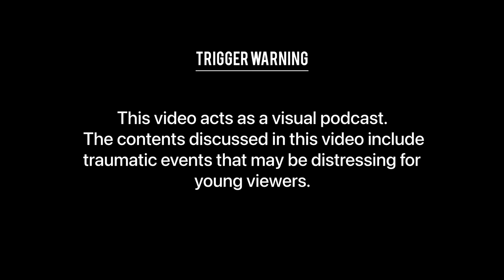Behind The Screens | lifewithsofia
What she said 👆🏽❤️